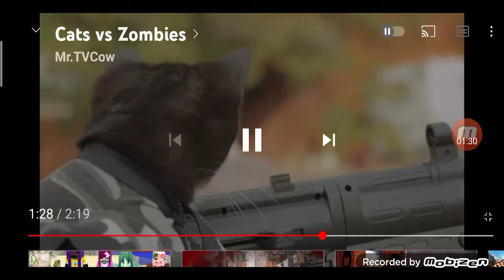แมวสู้กับซอมบี้ภาคที่1ให้เสียงภาษาไทยโดยมาจากนลินดา สาระศาลิน ป.2/2ผู้หญิง